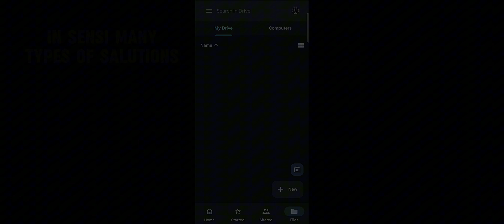New Macro [ SENSI PACK ] For Android 📲⭕| 🇧🇷 All Device Working✅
Tags🪴

Ненужные теги: xxxtentacion, empire, rap, bad vibes forever / empire, hip hop xu0026 rap, xxx, look at me, lil pump, music, bad vibes forever, sad, sad!, juice wrld, members only, hope, music video, 2017, hip-hop, the, ski mask the slump god, エックスエックスエックステンタシオン, revenge, ?, llj, jmp, hip hop, jocelyn flores, wishing well, ski mask, tentacion, икстентасион, xxxtentacion tribute, pop, lil wayne, live, wifisfuneral, official, rip, jahseh onfroy, yung bratz, 2019, trap, jahseh, jesus honcho - infatuated (official music video), emotional rap, yung bratz xxxtentaction, elevator, yung bratz xxxtentacion, elevator xxxtentacion, yung bratz lyrics, xxxtentacion songs, infatuated, xxxtentacion yung bratz, yung bratz artist, arms around you song, arms around you, sway lee, arms around you tribute, rap music, pop music, proudcatowner, xxx tentacion, hip hop music, armaroundyou, armsaroundyou, yung bratz rap, yung bratz song, elevator audio only, yung bratz audio only, yung bratz new song, lilpump, swaelee, maluma, pump, xxxtentacion original, miami, новая песня, альбом, новый альбом, cover, клип, плагиат, rauf faik я люблю тебя, rauf faik альбом, рауф и фаик плагиат, украли песню, кавер, рауф и фаик детство, rapper, murder, cbs 4 news evening, infinite militia, rauf faik, рауф и фаик, rauf xu0026 faik - детство, детство, рауф фаик, rauf faik из за тебя, байт, xxxtentacion live, concert, rolling loud, 88rising, tour, denzel c..., save me (audio), eminem rip donald trump, eminem diss donald trump, втренде, новый клип, украли у тентасьона, тентасьон, rauf faik плагиат альбома, сбайтили, show, rauf faik плагиат xxxtentacion, оригинал, детство пародия, детство плагиат, xxxtentacion - save me (audio), xxxtentacion leaks, naruto amv, naruto vs sasuke, naruto, amv, save me, xxxtentacion - save(lxry remix), 1 hour, 1hour, loop, xxxtentacion - save me, lil peep, hand, react to xxxtentacion death, react to xxxtentacion, rappers react, xxxtentacion killed, react to xxxtentacion dead, club, helping, pompano, cinema, hour, one, joey bada$$, the remedy for a broken heart, heart, broken, ジョーイ・バッドアス, infinity (888), legend's never die, legends never die, インフィニティ (888), for, remedy, download, mp3, listen, seamless, video, replay, beats, beat, long, xxxtentacion dead, rip xxxtentacion, tyga, xxxtentaicon fight, ntacion leak, xxxtentacion leaked, 6ix9ine, justin bieber, 6ix9ine xxxtentacion trollz, 6ix9ine xxxtentacion, 6ix9ine trollz, xxxtentacion unreleased, xxxtentacion 2020, ricch, roddy, roddy ricch, ieatpussy, the box, box, xxxtentacion alive, roddy ricch the box, xxxtentacion roddy ricch, trollz 6ix9ine, justin bieber la bomba, look  bass boosted, look at me clean, look at me instrumental, look at me now, look at me juice wrld, look at me 1 hour, look at me carrie underwood, look at me now clean, look at me now chris brown, look at me i put a face on wow, look at me now lyrics, sauce!, sauce, onfroy, xxxtentacion if was back, members only vol 4, xxxtentacion look at me, look at me xxtxtentacion official lyrics, xxxtentacion bmw i8, xxxtentacion bmw, ihaterappers, lore, song, soundcloud, new, lit, dont cry lil wayne, don't cry, xxtenations, dont cry, lil wayne don't cry, fire, hot, реакция на
Games